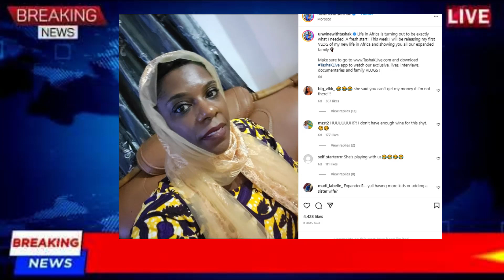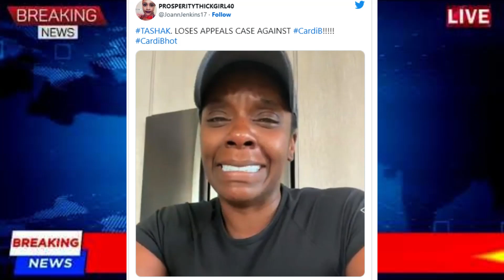TASHAK FLEES TO AFRICA. CARDI B WANTS HER $3M From Her.ASK JUDGE TO..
NUTRAFOL STRENGTHENING HAIR GROWTH DUO
TASHAK FLEES TO AFRICA. CARDI B SAYS BBHMM. ASK JUDGE TO GARNISH HER ..